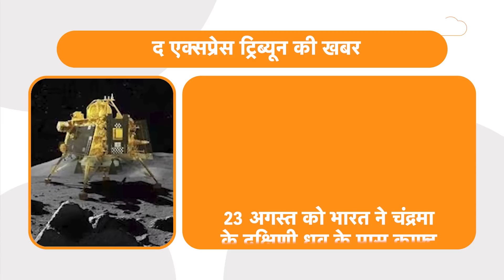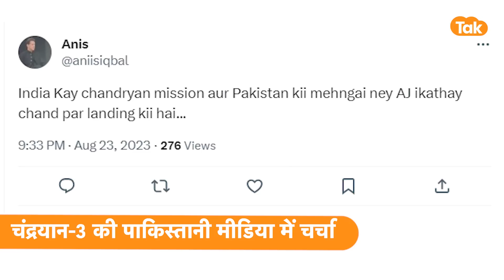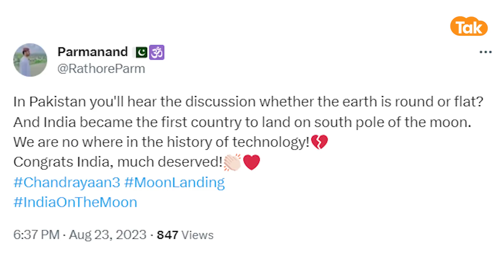Chandrayaan-3 की Landing देखकर Pakistani Media ने ये लिख दिया !